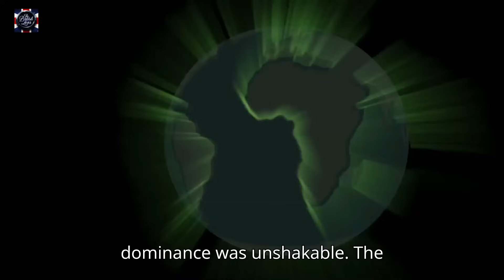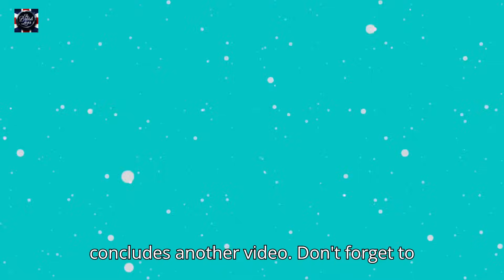What If the British Empire Had Invented the Internet in the 19th Century?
What if the British Empire had invented the Internet during the 19th century? Imagine a world where steam-powered computers, telegraph networks, and early global communication reshaped history. Would colonial power have expanded even further? Could the Industrial Revolution have accelerated into a digital age? In this alternate history scenario, we explore how politics, economy, and daily life might have been transformed by a Victorian Internet.